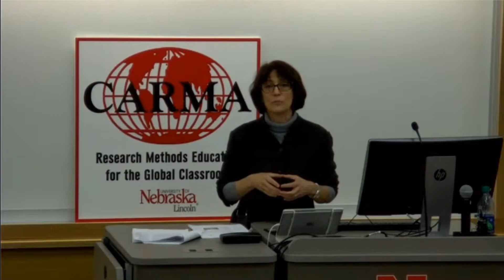Dr. Karen Locke